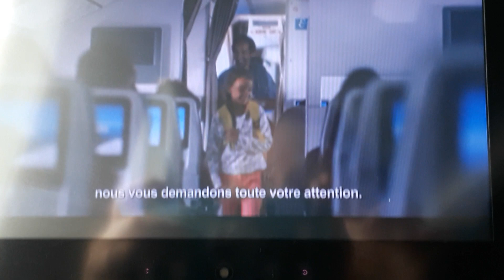Air Austral UU 888 - Take-off BKK - vol Bangkok/Réunion - Mai 2019